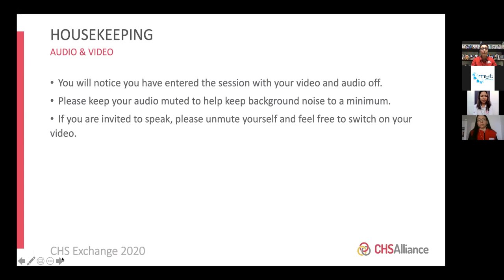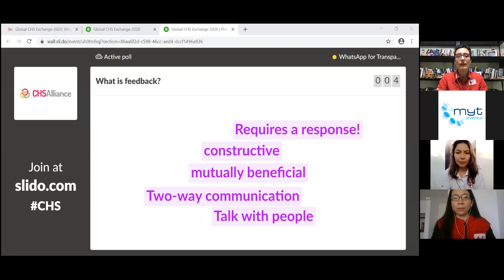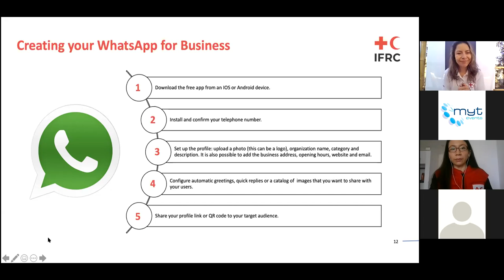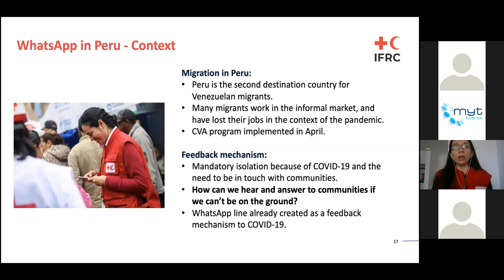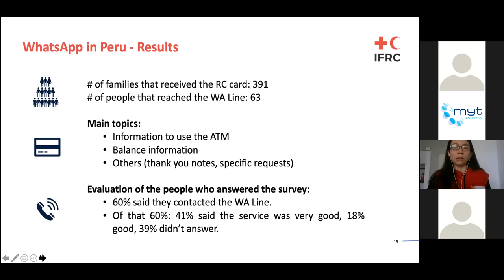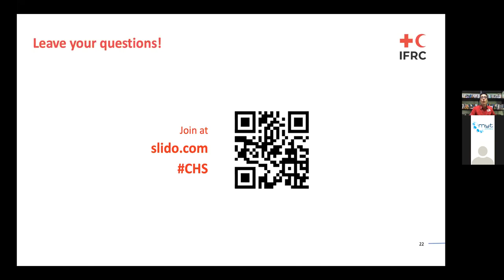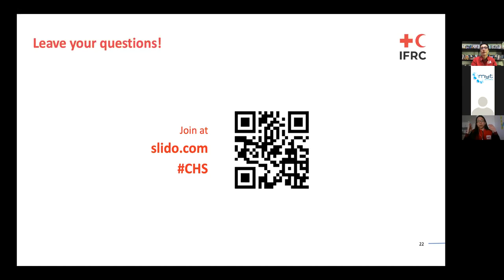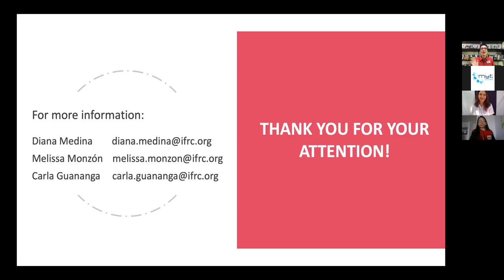WhatsApp for Transparent Communication in Cash Transfer Programming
The objective of the session will be to share the learnings comes from the experience developed by Ecuadorian Red Cross (ERC) and the IFRC together with Peruvian Red Cross to support the Cash Transfer Program (CTP) and COVID- Risk Communication actions for COVID-19 using a WhatsApp line in COVID- 19 context. Since 2019 ERC is implementing a CTP program delivering cash in-person to overcome different challenges facing by migrant population. In May 2020, the program was adapted to deliver cash through cash machines using a code instead of a card. To support this process and assure migrants were well informed about the process to be followed, response to their questions, doubts and complaints a WhatsApp line was implemented as a feedback and two- way communication mechanism. In the other hand, in Peru, the IFRC together with the Peruvian Red Cross set a WhatsApp line to provide reliable information regarding COVID-19 and to provide psychosocial support.